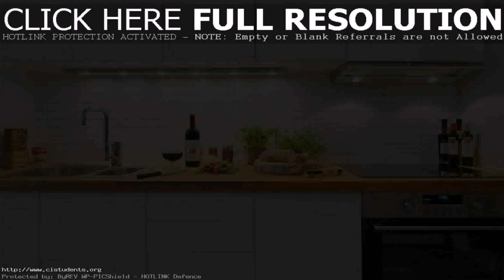Small Apartment Kitchen Interior Design Ideas - DaddyGif.com (see description)